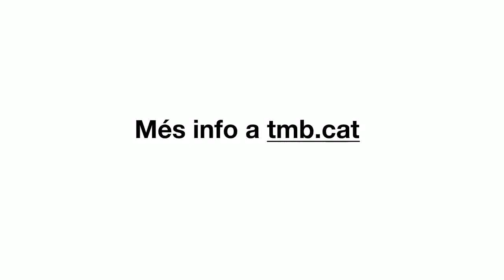Ciutat de la Justícia, nova estació de la L10 Sud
Dissabte 23 de novembre, es posa en funcionament Ciutat de la Justícia, la setena estació de la línia 10 Sud.